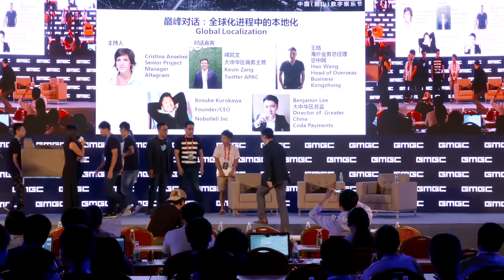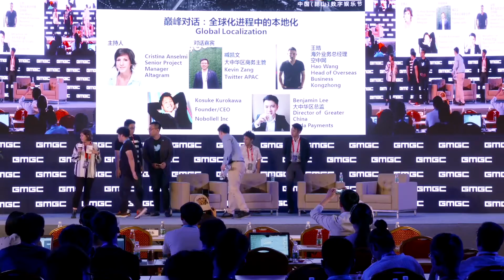Panel: Global Localization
Moderator:
Cristina Anselmi, Senior Project Manager, Altagram

Panelists:
Kevin Zang,Twitter APAC
Hao Wang, Head of Overseas Business, Kongzhong
Kosuke Kurokawa, Founder & CEO, Nobollell Inc
Benjamin Lee, Director of Greater China, Coda Payments